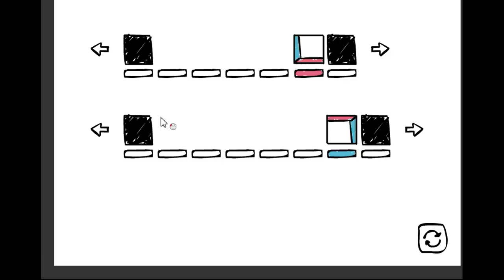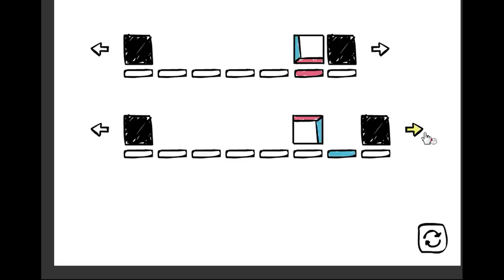SeanJames - What do we do now? Walkthrough